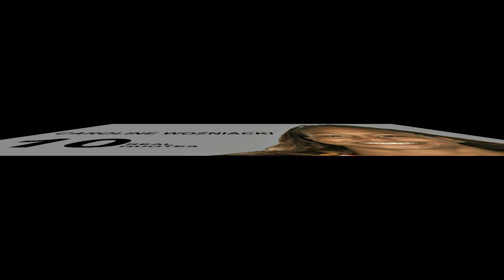Tamika Catchings 10 Real Life Quotes on Success | Inspiring | Motivational Quotes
Most Successful basketball player Tamika Catchings  top 10 Real Life Inspiring Motivational Quotes on success,secret Rules, Positive thought.
Tamika Devonne Catchings is an American professional basketball player for the Indiana Fever of the Women's National Basketball Association and Turkish team Galatasaray.
Born: July 21, 1979 (age 37), Stratford, New Jersey, United States
Height: 1.88 m
Current team: Indiana Fever (#24 / Forward)
Parents: Harvey Catchings, Wanda Catchings
Siblings: Tauja Catchings